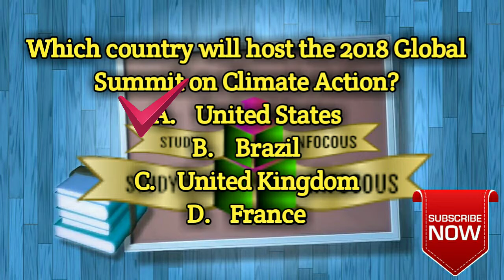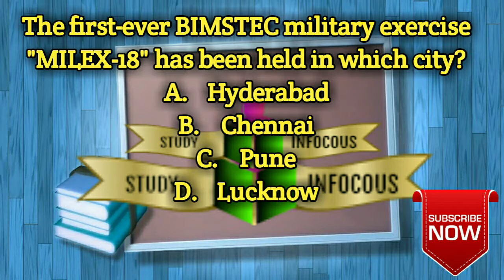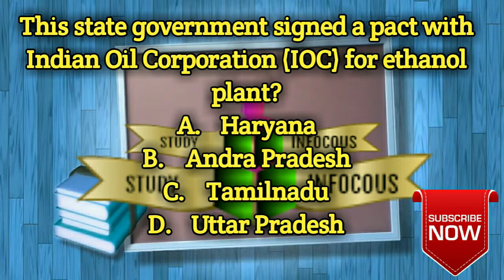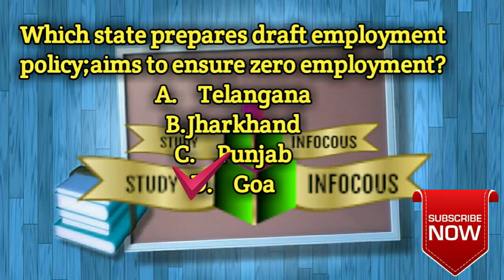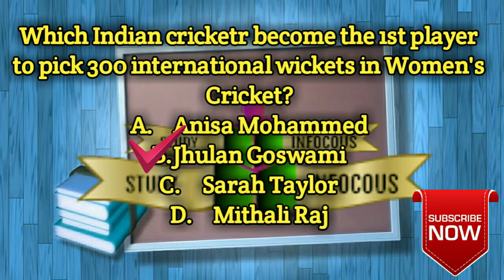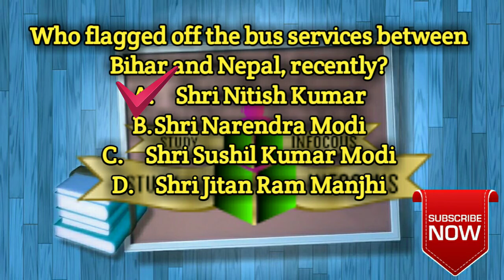12th SEPTEMBER 2018 TOP 10 CURRENT AFFAIRS BY STUDY INFOCOUS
HI GUYS I'M RANDHIR HOSSAIN U R WATCHING OUR YOUTUBE CHANNEL STUDY INFOCOUS AND TODAY I WILL DISCUSS ABOUT MOST IMPORTANT CURRENT AFFAIRS OF 12TH SEPTEMBER 2018 BY STUDY INFOCOUS